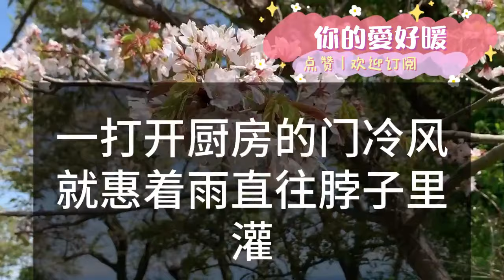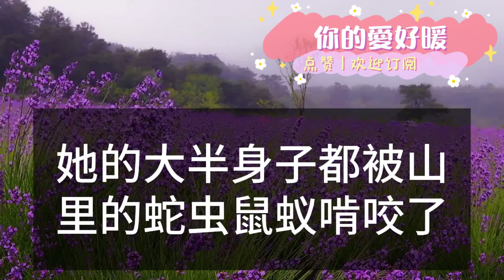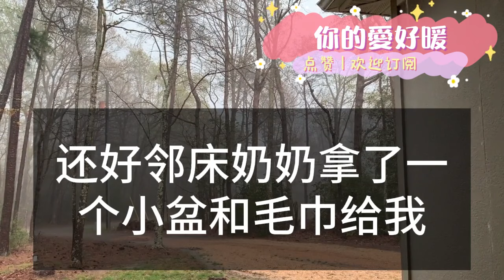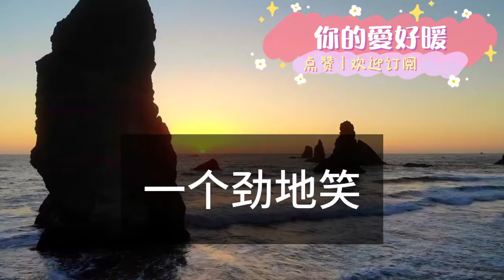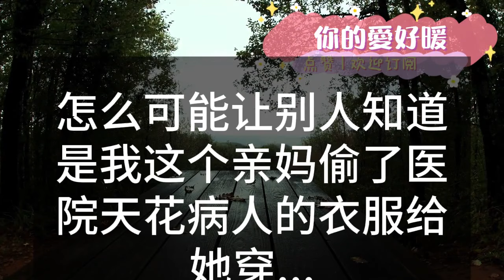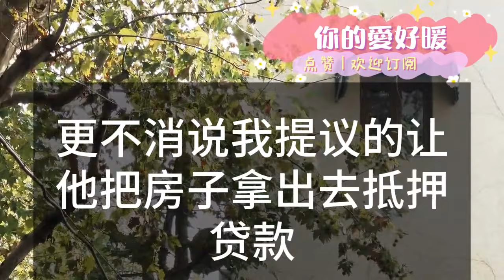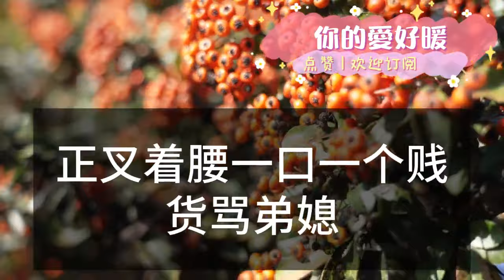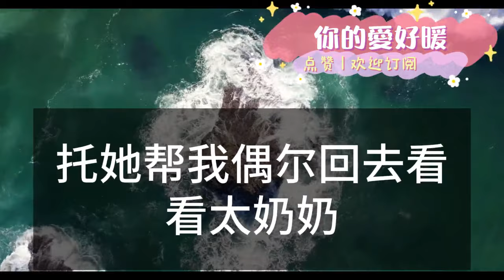女兒晚上高燒不退我要去醫院！婆婆卻堵門口要我給侄子洗衣服！還說一個賠錢貨 不配去醫院！推搡我去廚房給弟媳準備6份早餐！我忍無可忍一腳將她踹開！隨後一句話她徹底傻眼！為人處世